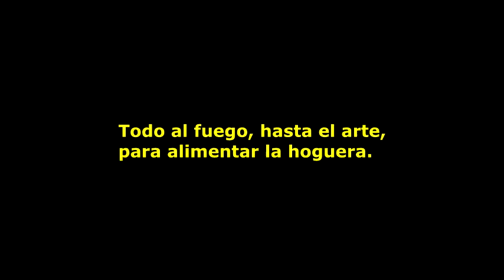Todo al fuego